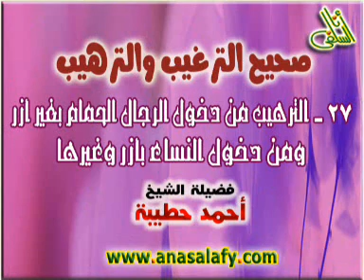027 الترهيب من دخول الرجال الحمام بغير أزر ومن دخول النساء بأزر وغيرها دأحمد حطيبة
▬▬▬▬▬▬▬▬▬▬▬ஜ۩۞۩ஜ▬▬▬▬▬▬▬▬▬▬▬▬▬